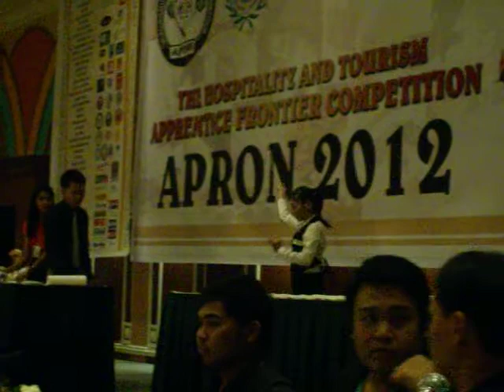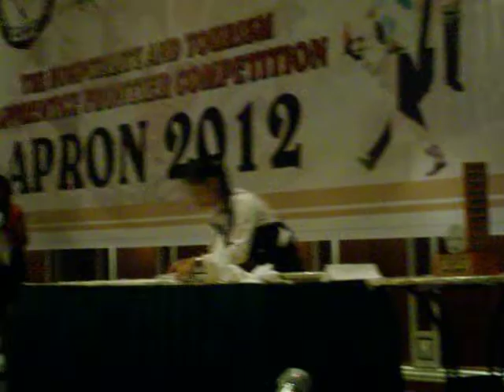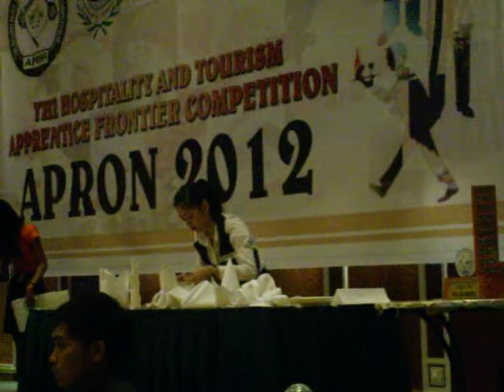apron competion 2012 rcc college